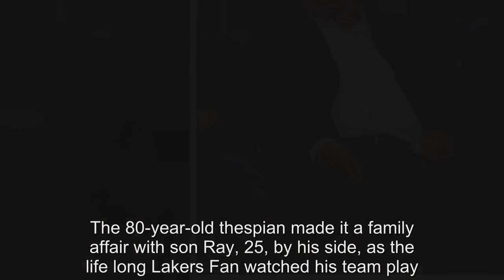Jack Nicholson looks in good spirits as he enjoys LA Lakers basketball game with son Ray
He's the iconic actor who has graced the big screen for 60 years.And Jack Nicholson enjoyed some well-deserved down time as he watched the Minnesota Timberwolves defeat the Los Angeles Lakers at The Staple's Centre in Los Angeles on Friday.The 80-year-old thespian made it a family affair with son Ray, 25, by his side, as the life long Lakers Fan watched his team play.Jack kept it causal for the game, wrapping up in a black jacket over a crisp white buttoned shirt.Looking as cool as ever, The Departed star opted for a pair baggy dark green corduroy pants, and black leather dress shoes.With this grey hair slightly disheveled, Jack rocked his now signature orange spectacles with salt-and-pepper scruff along his chin.Son Ray bore a striking resemblance to his father's younger years as he flashed a wide smile at courtside.Dressed in a maroon jacket and flamboyant floral shirt, the celebrity offspring appeared to have a great time next to his dad - despite their favourite team losing to The Minnesota Timberwolves 113-96.It's a tradition spanning decades as the father-son pair have consistently attended basketball games together.Jack has been a fan of the Los Angeles basketball team for decades and has stuck with them even through the past few losing seasons.While The Shining star took the Lakers' latest defeat well, he is not always so easy going when it comes to his team being beaten.He famously walked out on them back in 2013, taking Adam Sandler with him, as the Lakers were defeated by the Oklahoma City Thunder.Jack has enjoyed a more relaxed lifestyle since his last film in 2010, How Do You Know, and has taken up painting as a hobby.